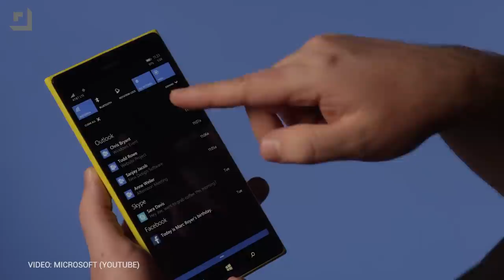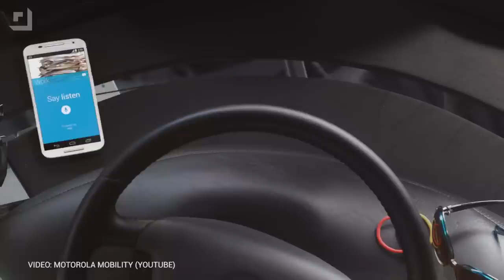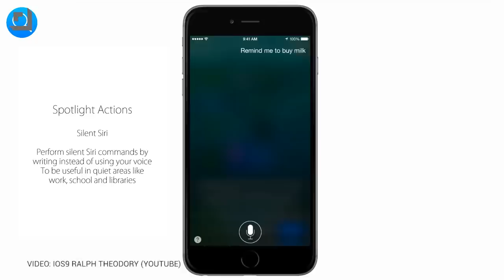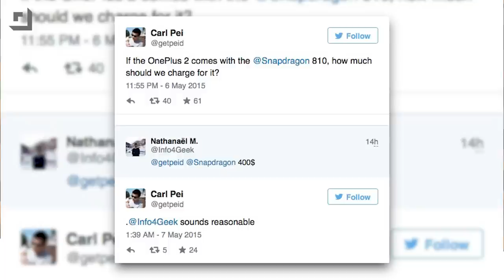Moto X 2015 Specs and iOS 9 Changes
On this week’s episode of Rumor Roundup, Mark talks about Microsoft readying two new Lumia devices that will launch alongside the release of Windows 10 later this year and Motorola packing high-end components in this year’s Moto X like a QHD display and a huge 3280 mAh battery. Mark also talks about what Apple is expected to announce at WWDC in just a few weeks and how much the OnePlus Two is expected to cost when it launches.